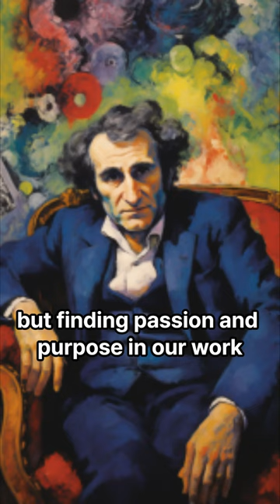Marc Chagall: Work Isn't to Make Money; You Work to Justify Life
We delve into the profound quote by Marc Chagall, "Work isn't to make money; you work to justify life," offering a refreshing perspective on the true essence of work. It culminates in an inspiring call to embrace work as a celebration of life, aligning with Chagall's ethos.